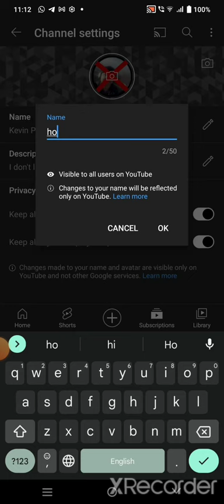Kevin playz short becoming Marcelo Sosa sucks